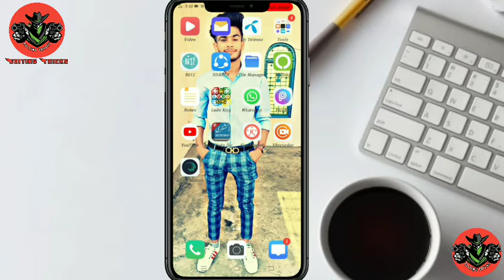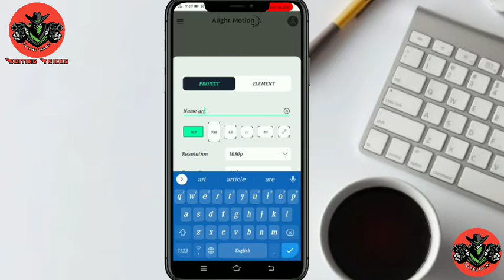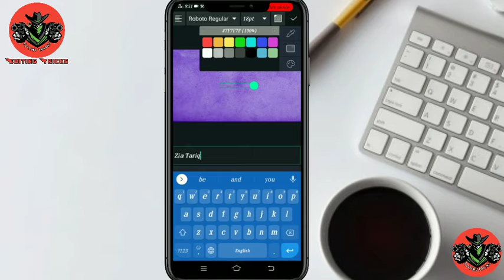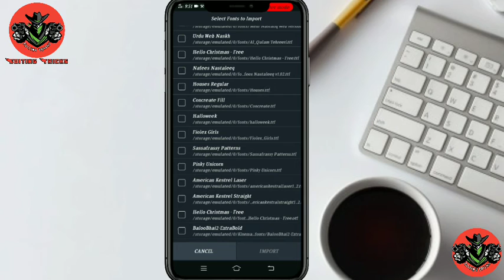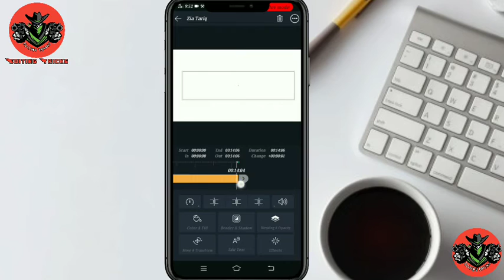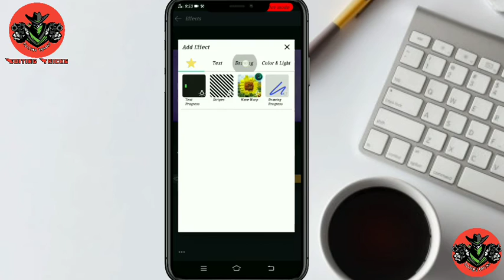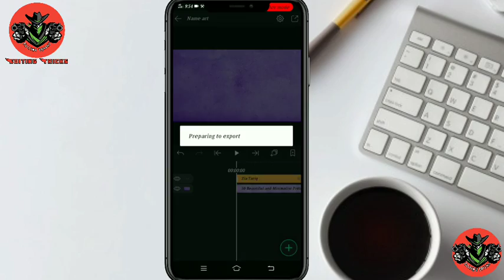Trending Tiktok Name Art Video Editing | Viral Name Art Editing | Alight Motion Editing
Trending Tiktok Name Art Video Editing | Viral Name Art Video Editing | Alight Motion Editing

How to make new tending name art editing
Trending Tiktok Name Art Video Editing
Alight Motion app lyrical song editing